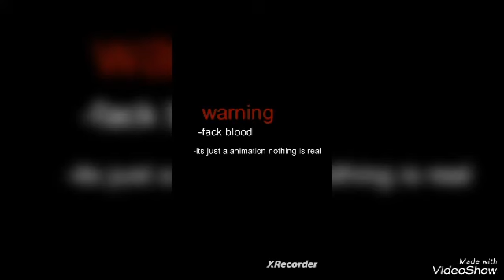all my sticknodes videos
short
shorts
minecraft
minecraft pe
minecraft java